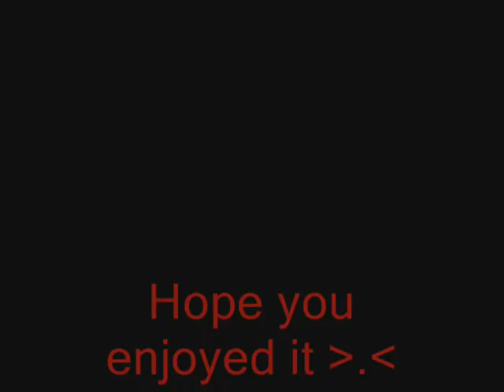Stone alyve duel vid 1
Note : Baku Korg is a noob
Combat when vid was taken : 69
ags armadyl godsword pked vesta statius zuriel ags pk pking pvp spec armadyl ags spec ags armadyl bandos godsword spec ownage pwned 70 hit dharok corp beast sigil drop elysian sigilrunescape bs bh pking bounty hunter pking bountyhunter bs bh rs runescape jagex ltd upload videos p hat purple hat clan purple hats bh clans runescape di rs elvemage kids ranqe
rs elvewatford
rs elvewatford
1 Pure Devil, Evilsexc, Dizzy Mauler, I Shonomercy, E4t F0od Nub, Im Easy Xp, Iminsan3, Pure insan3, and Xoxofuryxoxo.
6th outlaw i meleed i ultimate strength hybrid barrage blitz burst 99 range mage krazyfaken finnald party hat phat set rich staker best runescaper runescape 100m 100B 1b 99 magic party best drop party 99 range 99 str 99 def 99 atack TANKER pk vid purple p-hat yellow p-hat green blue p-hat white p-hat banned runescape acount permantly banned back last chans appeal declined 99 summoning steel titan obsidian golem titans lava titan war